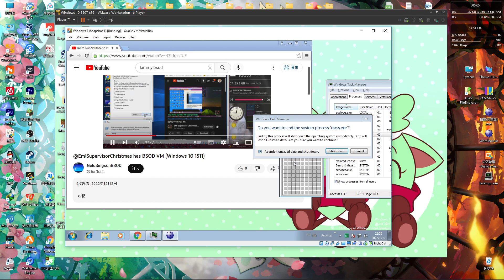has BSOD VM